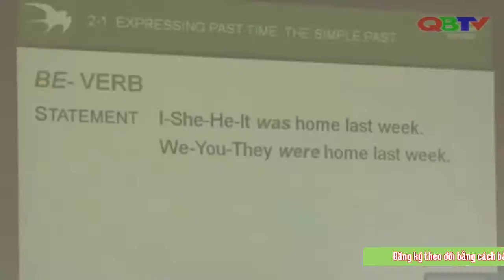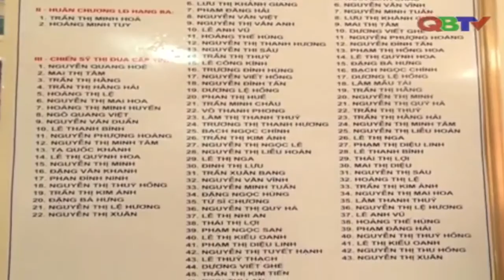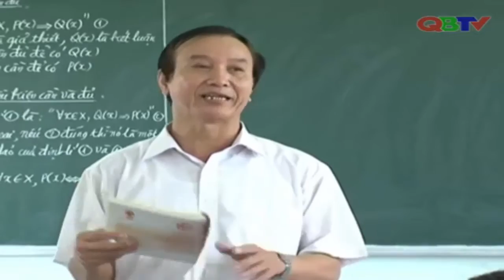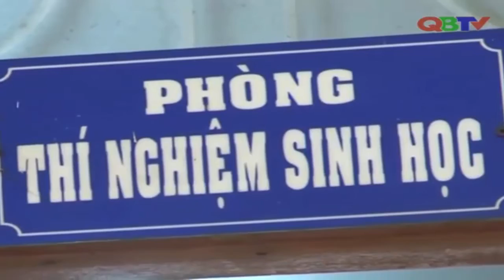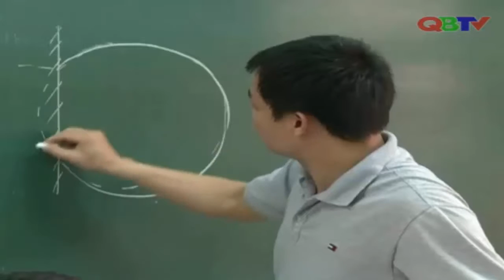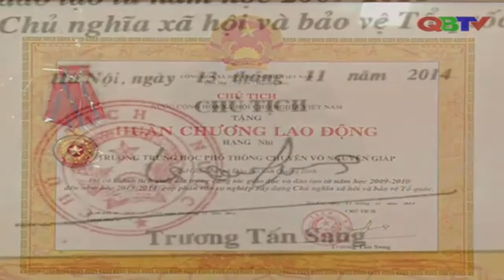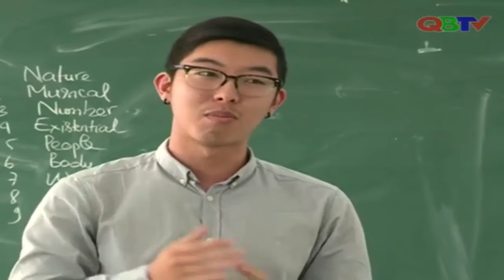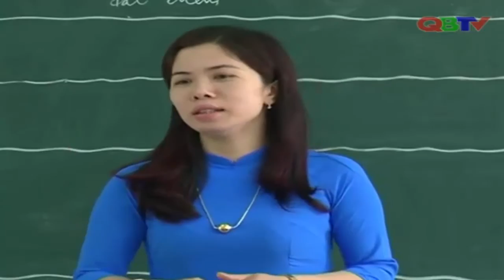Kỷ niệm 20 năm thành lập trường chuyên Võ Nguyên Giáp: Mái trường ươm những tài năng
Phim phóng sự "Mái trường ươm những tài năng" được thực hiện nhân kỷ niệm 20 năm thành lập trường THPT chuyên Võ Nguyên Giáp, Quảng Bình